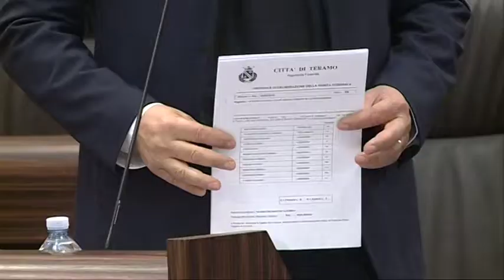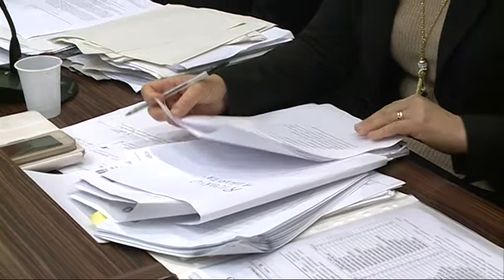Teramo. Consiglio comunale sulla TeAm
A Teramo il consiglio comunale è tornato ad occuparsi della TeAm, la società che gestisce la raccolta e lo smaltimento dei rifiuti nel capoluogo aprutino. Durante la discussione ci sono state scintille tra la maggioranza di centrodestra e le opposizioni, inviate da sindaco ad abbandonare l'aula